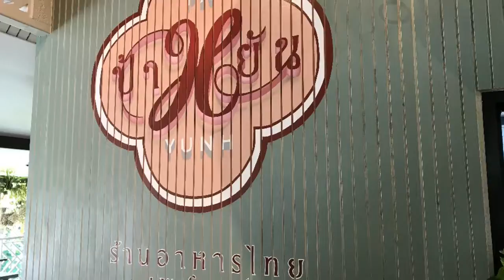PA YUNH RESTAURANT (cost 30$) to see the location in YouTube description ป้าหยัน ร้านอาหาร เพชรบุรี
PA YUNH RESTAURANT (cost 30$) to see the location in YouTube description

Not far from Bangkok

30USD for 4 persons

ชื่อร้าน ได้ทราบข้อมูลจากหลานสาวว่า
มีความหมายว่าให้มีความขยัน
จึงตั้งชื่อร้านว่าป้าหยัน
เป็นที่มาของชื่อร้านแห่งนี้ซึ่งน่าสนใจมากมีการแต่งร้านสวยมาก (ราคาอาหารไม่แพง สมราคา)

The location is
ป้าหยันร้านอาหารเพชรบุรี
52 หมู่ที่ 5 Nong Phlap, Mueang Phetchaburi District, Phetchaburi 76000
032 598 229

ป้าหยัน ร้านอาหาร เพชรบุรี